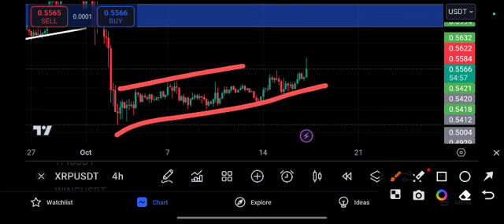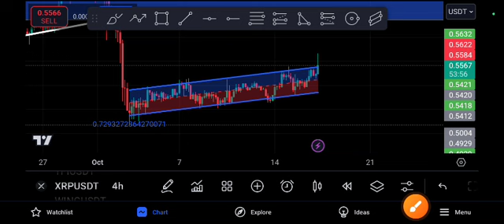XRP coin Urgent UPDATE! Ripple Price Prediction